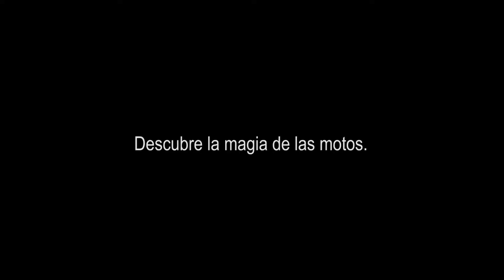Descubre la magia de las motos, por Rocío Castelló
Asignatura de Edición de Audio del Grado en Multimedia y Artes Digitales (MAD), realizado por Rocío Castelló